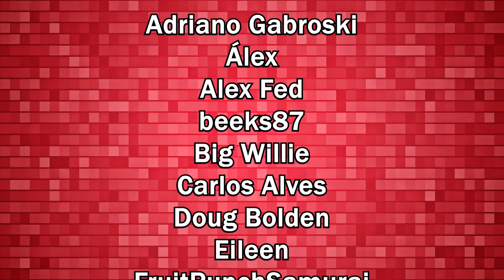Battle with termites (Queen Stage): Fast Strategies - Romancing SaGa re;UniverSe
To enter the stages here you'll need the termite maps that drops from the normal event, stage 12 gives the best drops, so try to run the highest stage possible.